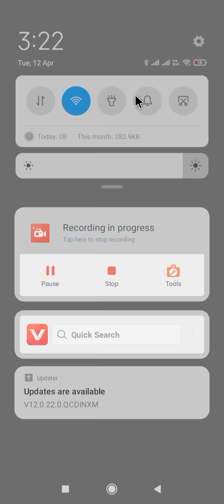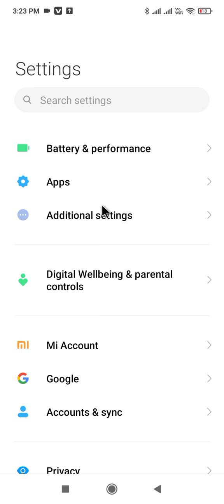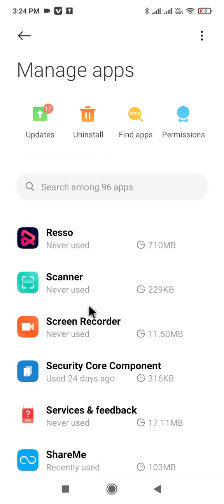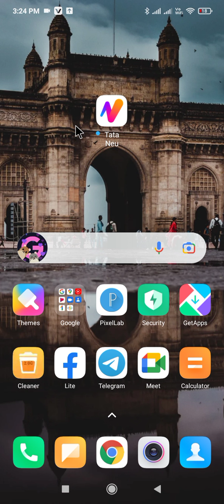Tata Neu App Open Nhi Ho Rhi Hai Kaise Thik Kare || Tata Neu App Opening Problem Kaise Fix Kare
Your Queries...
1.) Tata Neu App Nhi Chal Rha Kaise Thik Kare
2.) Tata Neu App Open Nhi Ho Rha Hai Thik Karna Sikhe
3.) How Fix Tata Neu App Opening Problem